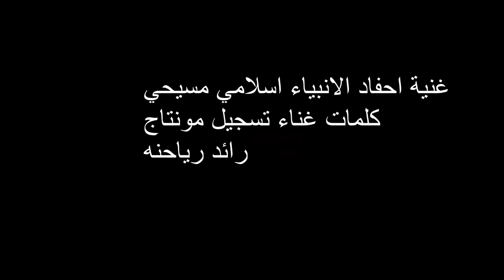غنية احفاد مسلم مسيحي كلمات غناء تسجيل مونتاج اخراج رائد رياحنه